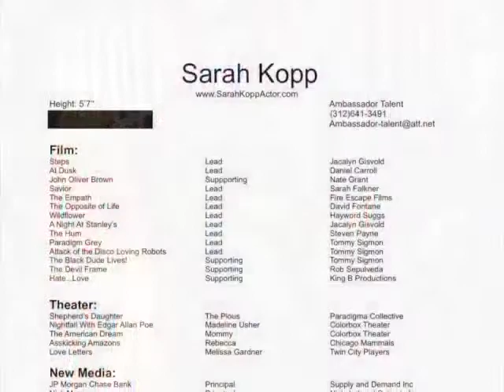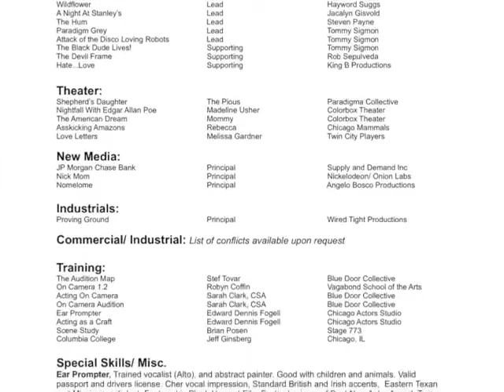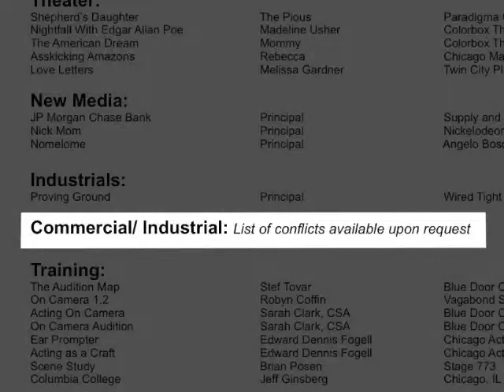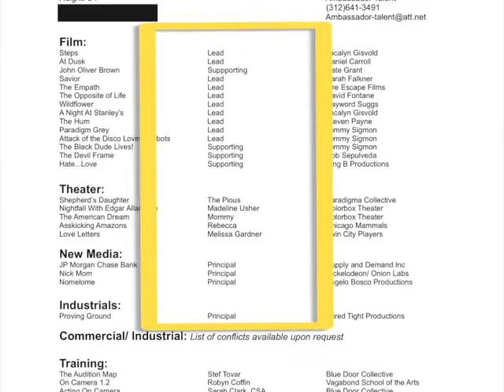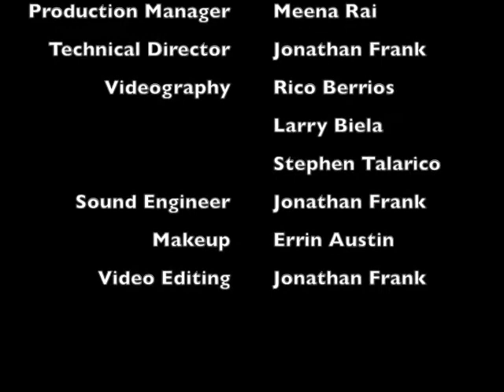Late Night Chicago - Season 2, Episode 2 - Featuring Jerry Bryant of JBTV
In this episode, we feature Jerry Bryant of JBTV, who has helped launch the careers of many renowned musicians (such as Bjork, Radiohead and Kill Hannah), as he discusses how he got started, and how he still runs JBTV today, even while fighting cancer.  Then, for our segment "Inside The Chicago Actors Studio," C.A.S. artistic director, Edward Dennis Fogell gives you valuable advice on how to create an actor's resumè.

Do you work in the performing arts?  Have a project coming up you'd like to promote?  To be considered for a guest spot on Late Night Chicago, send an email to , and tell us about yourself and your project.

For a chance to win some fantastic prizes in our raffle, including personalized "LNC" coffee mugs & t-shirts, free acting classes, or even a vacation to Hawaii, California, Mexico or Las Vegas, send an email with your name, phone number and address to with the subject line "Late Night Drawing."